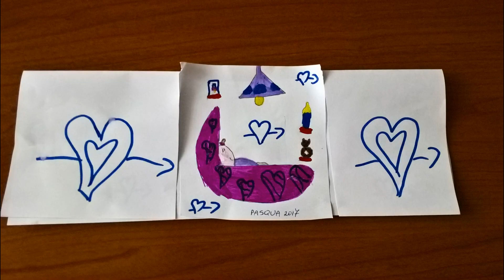COME ORGANIZZARSI AL MEGLIO PER L' ARRIVO DEI BAMBINI piccoli dettagli da ricordare.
Bentornati sul nostro canale e bentornata a me! In questo periodo di assenza che ho scelto personalmente per dedicarmi al meglio per i miei figli ho avuto tempo di riflettere di osservare e di riorganizzarmi; rivedere e rivalutare tante cose che riguarda me stessa e la gestione di una famiglia. Per questo oggi rispondo a una domanda che mi ha fatto una mamma : un consiglio per l’organizzazione con i gemelli ... e qui può essere utile per ogni mamma!!!

Condivido con voi il cambiamento che ho fatto dentro di me e non fuori di me perché solo così ho trovato l’armonia e l’equilibrio dentro e fuori di me!!!

Molte mamme pensano che la cosa più importante per l’arrivo di un bambino è di capire cosa c’è da comprare. O per l’organizzazione dei gemelli, come si può organizzare fisicamente, cosa c’è da fare? Sono d’accordo è importante però non è fondamentale! Nel tempo ho capito che ci sono due tipi di organizzazione: la prima è l’organizzazione esteriore dove entra tutto quello che tiene di spazio di acquisti vari e poi la seconda è l’organizzazione interiore che riguarda la parte emotiva della mamma, il suo stato interiore di come sta quando è triste o felice, come supera una situazione difficile, e serena, tranquilla o ansiosa e preoccupata? nel tempo ho capito che è più urgente l’organizzazione interiore e cioè al livello emotivo; sono tranquilla o agitata, sono riposata o stanca; riesco a trovare un equilibrio o mi sfugge qualcosa e altri esempi! Dico questo perché l’età da 0-3 anni il bambino e letteralmente tutt’uno con la mamma: come sta la mamma così starà anche il bambino!
Mettiamo al primo posto come importanza la salute del bambino,sia quando è nella nostra pancia che dopo ... quando la persona più importante è la mamma: si lo puoi dire forte SI SONO IO LA PERSONA PIÙ IMPORTANTE!

Per l’organizzazione esteriore insieme a mio marito abbiamo trovato questa soluzione: abbiamo suddiviso la lista della spesa in due parti: una parte che si può acquistare on Line e che arriva direttamente a casa
E un’altra parte che riguarda alimenti freschi che andavamo noi di persona ad acquistare al negoziante di fiducia: come frutta e verdura, pane fresco, latte, carne, pesce!
Ci siamo trovati bene con Amazon e anche adesso facciamo tanti acquisti;
Per le cose fresche ci siamo affidati a Esselunga casa, Conad che si trova vicino e per la frutta e verdura andiamo Da Albini!

Consiglio vivamente il video della mia amica Natalia: LA LISTA DELLA SPESA E COME FARE LA SPESA SENZA DIMENTICARE NULLA

Se invece volete iniziare un percorso interiore vi consiglio di ascoltare uno dei nostri audiolibri, vi consiglio vivamente questo: IL POTERE DELLE DONNE LOUISE HAY